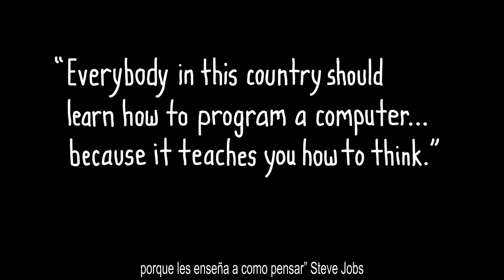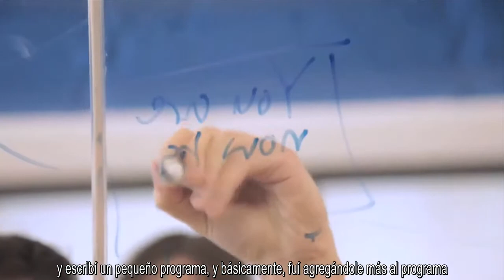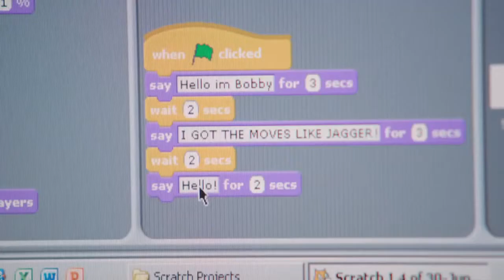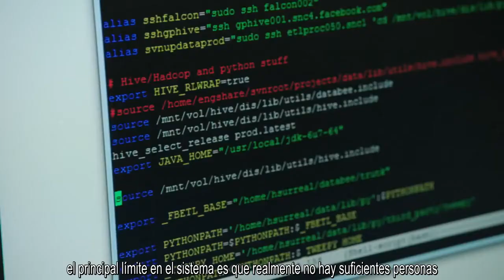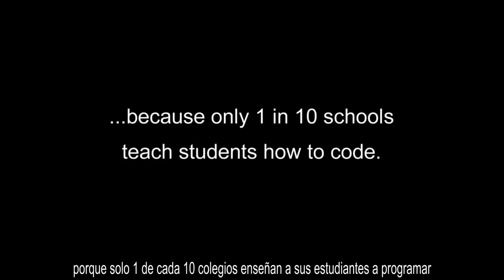Introducción a la Programación ¿enseña a como pensar?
Introducción: "Todas las personas en este país deberían aprender como programar un computador porque les enseña a como pensar" Steve Jobs